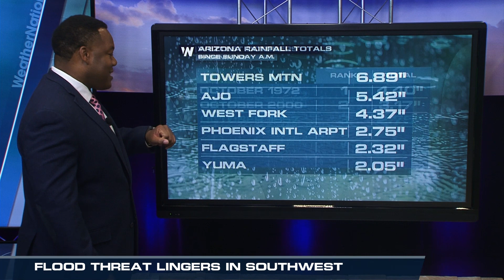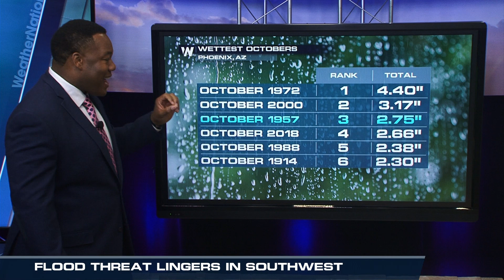WeatherNation Now with Meteorologist Marcus Walter on October 3rd, 2018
Meteorologist Marcus Walter covering weather across the nation on October 3rd, 2018